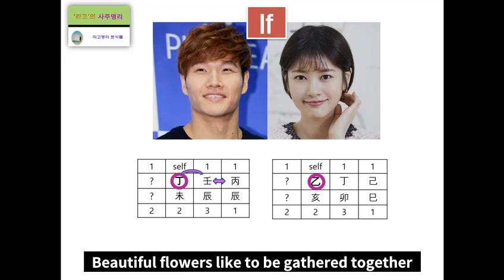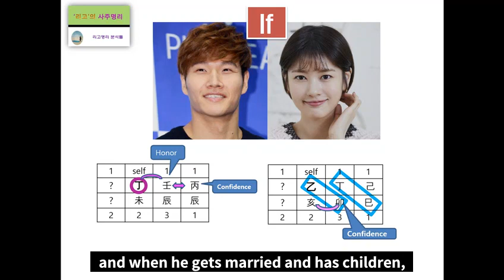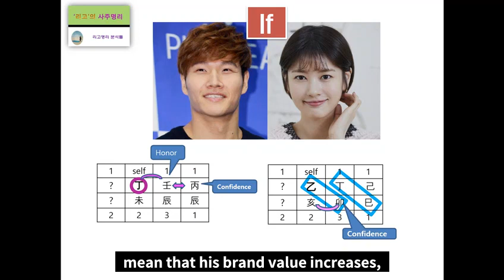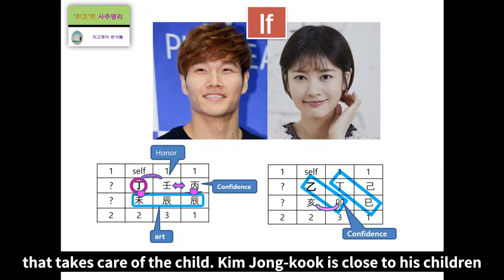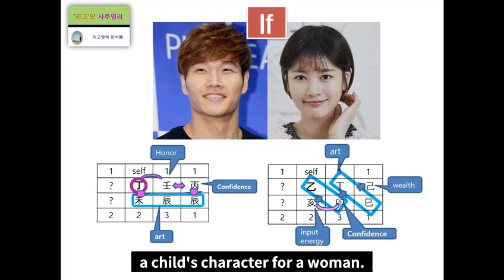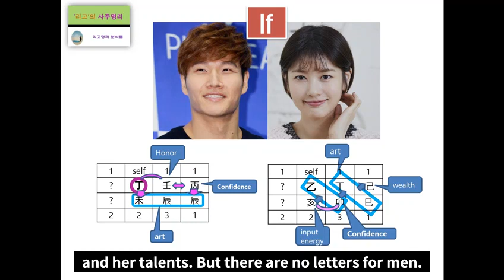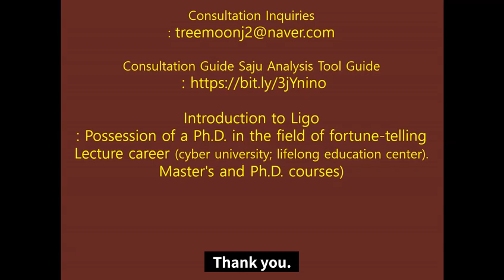Kim Jong kook & Jung So min's Fortune Harmony Analysis